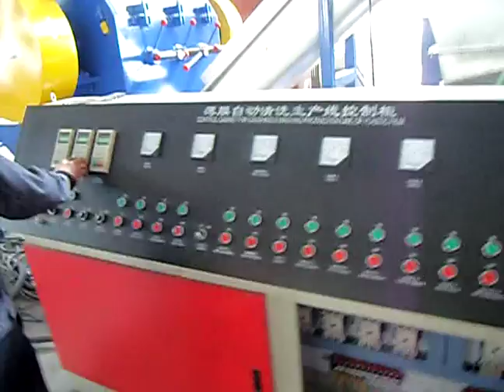Customer project to film plastic granulator plastic washing machine pelletizer